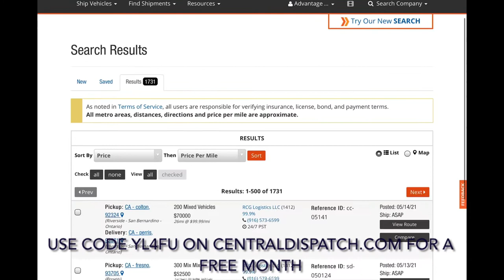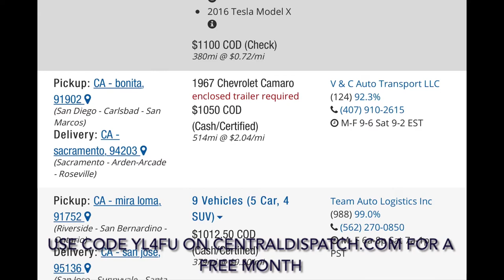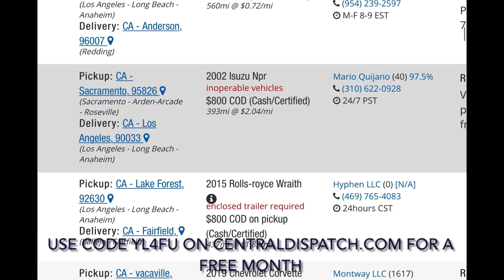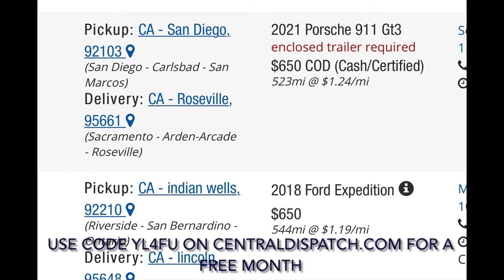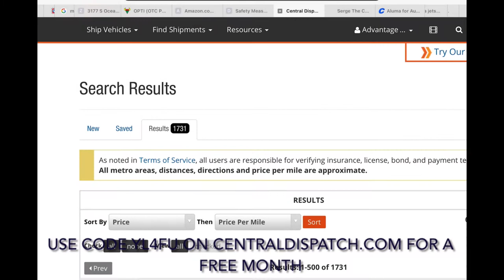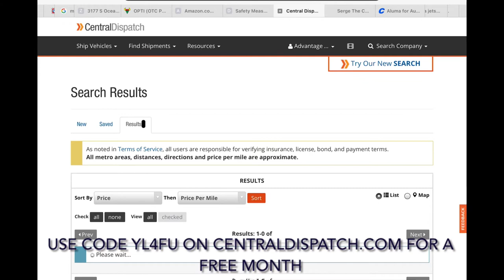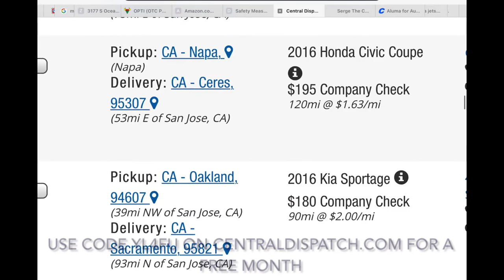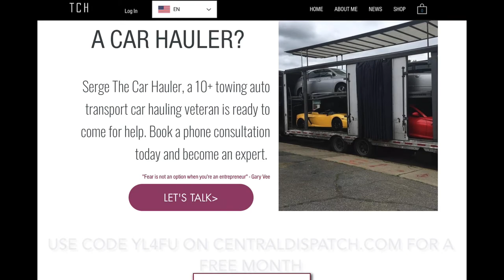Central Dispatch Car Loads, California To California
Central dispatch car loads California
Use code l: YL4FU for a free month on CentralDispatch.com